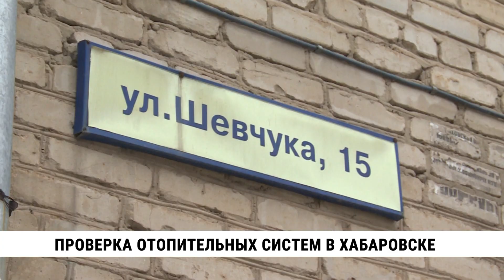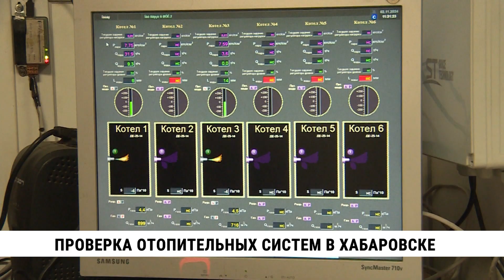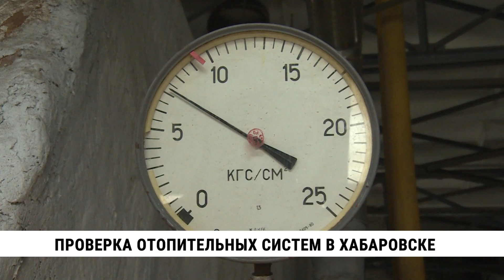Проверка отопительных систем в Хабаровске